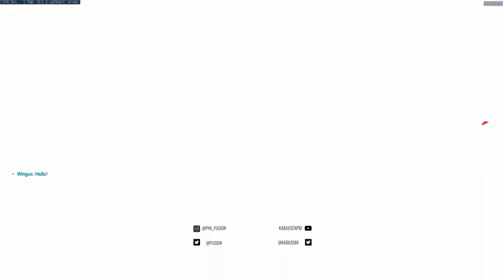[Season 16] Unranked to Top 500: Flexing Only - Ep. 4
[Ep. 4] Kabaji starts the Flexing Challenge once more. This is game 4 of this placements.

The rules are:
Must pick hero last
Must pick the hero that makes the best team composition